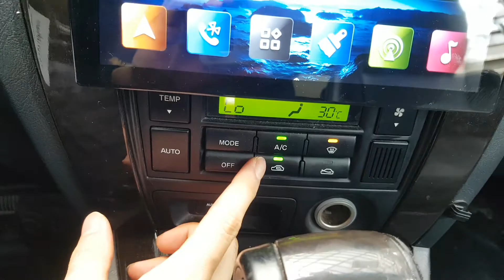2009 TUCSON 9U129272